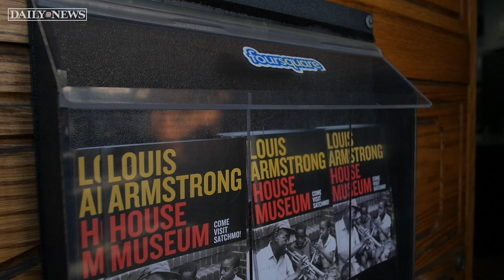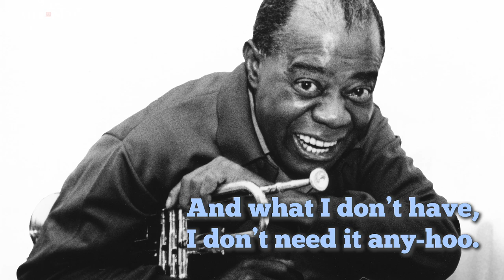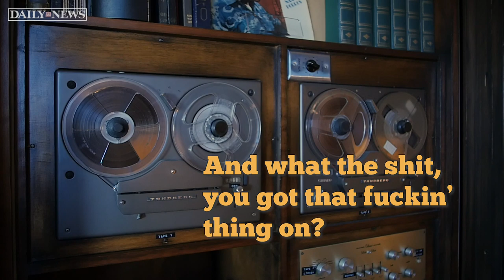Sights and Sounds of Louis Armstrong House Museum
* WINNER of a 2020 New York Emmy Awards *

Go inside the home of legendary musician, Louis Armstrong, whose Corona house has been turned into a museum, show casing how the famed trumpet player and singer lived.